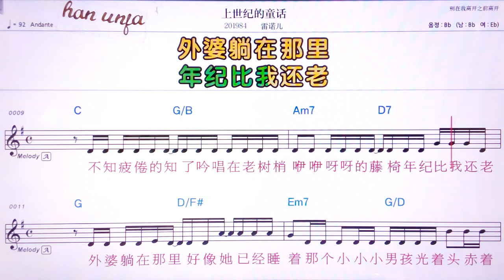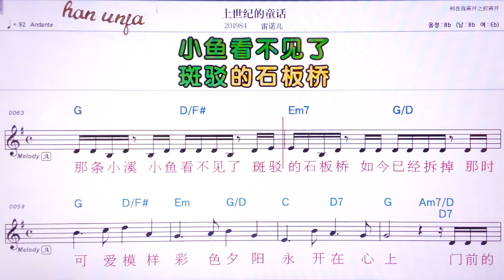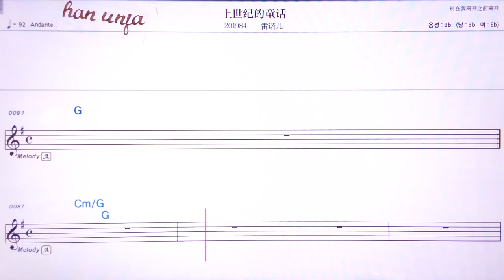💖 쌍쓰찌더퉁화/ 레이누어얼👍MR,유투브 노래방, 가라오케, 악보, 코드, 가사 ,Karaoke,반주